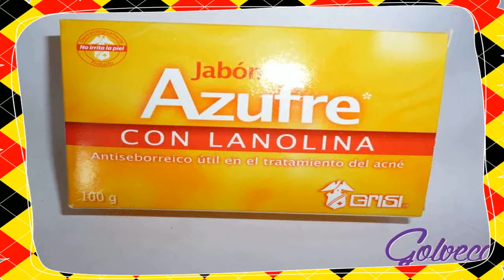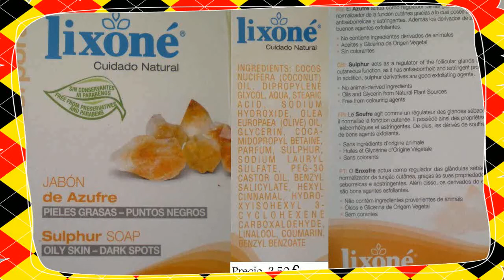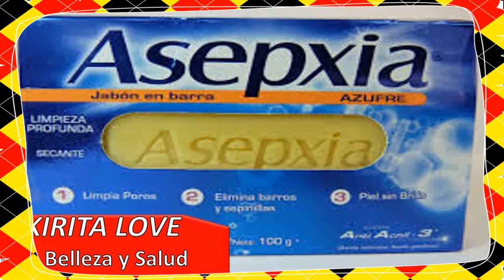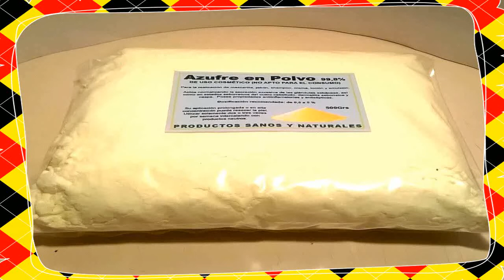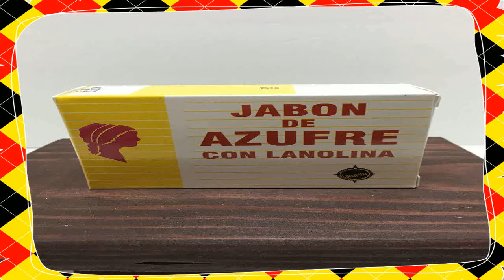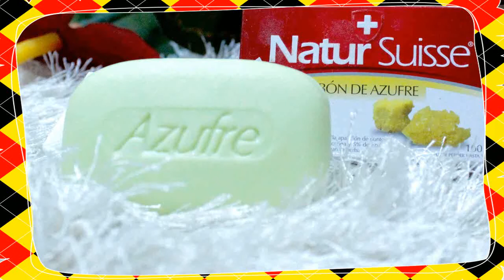Jabon Azufre Para Que Sirve 🍂 Para Qué Sirve El Jabón De Azufre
jabon azufre para que sirve -  Para Que Sirve El Jabon De Azufre

 Jabon De Azufre Para Que Sirve Hola soy un chico de senegal estoy muy interesado a vuestro producto precisamente al jabon de azufre para mi uso y para fines comerciales asia mi continente

En este artículo descubrirás para que sirve el jabón de azufre
 Jabon De Azufre Para El Cabello

para que sirve el jabon de azufre.

para que sirve el jabon de azufre: beneficios y propiedades del azufre.. para que sirve el azufre en el cuerpo?

descubre los beneficios de lavarte la cara con jabon de azufre. como lo hablamos al principio el jabon de azufre es muy bien recomendado por dermatologos  recuerda que todas las personas son diferentes  es por esto que te recomiendo que consultes con el especialista sobre tu problema  de esta forma el podra recomendarte los tiempos en que puedes utilizar el jabon de azufre para combatir tu problema especificamente... se recomienda lavar estas partes con jabon de azufre para que ayude a secar la piel  haciendo esto esto tambien desobtruiras los poros...

jabón de azufre para el acné funciona? limpie todos los días tu rostro con jabón de azufre para eliminar las imperfecciones del rostro...  el jabón de azufre para el acné en realidad funciona?.

para que sirve el jabón de azufre.
hola sean bienvenidos a nombre de sendero saludable  en esta ocasión les compartimos para qué sirve el jabón de azufre  sus beneficios y propiedades...
Para Que Sirve El Jabon De Azufre Azufre jabon beneficios del jabon de azufre jabon de azufre para que sirve flor de azufre el jabon piedra de azufre azufre en polvo

Sulfur Soap Jabon de Azufre (3-PACK) Acne Treatment Facial Soap (3

Quiero saber para que sirve el jabón de azufre

para que sirve el azufre orgánico msm.
 Para que sirve el jabon de azufre  Natur Suisse Jabon De Azufre Sulfur Soap 3 Nos encanta hacerte llegar las funciones y definiciones de diferentes productos, objetos, prácticas deportivas y esta vez te venimos a hablar de para que sirve el jabón de azufre
para que sirve el jabon de azufre: beneficios del jabon de azufre.